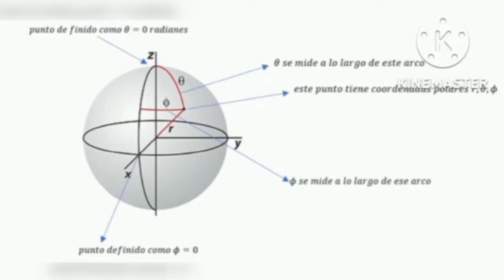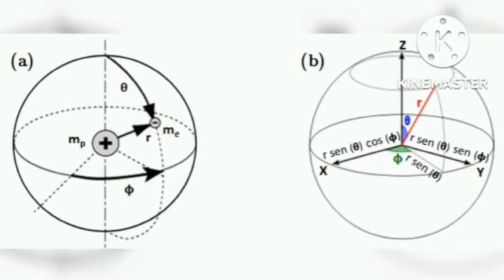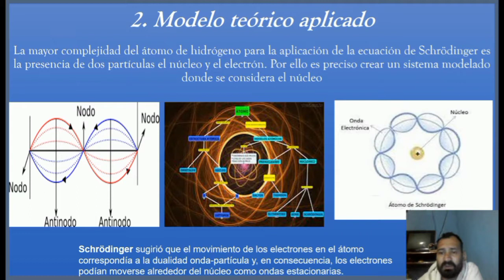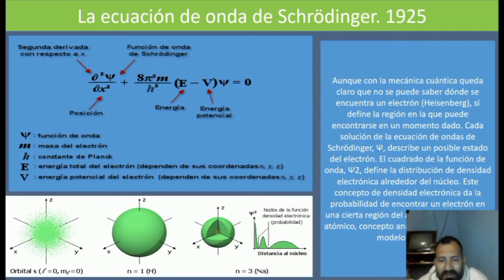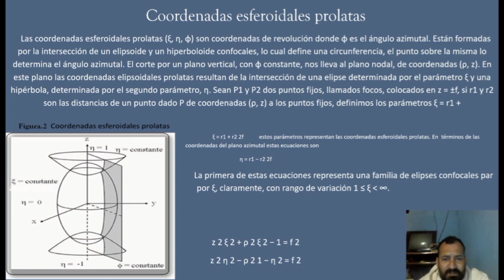Solución de la Ecuación de Schrödinger Para el átomo de Hidrógeno en Coordenadas eferoidales| Part2